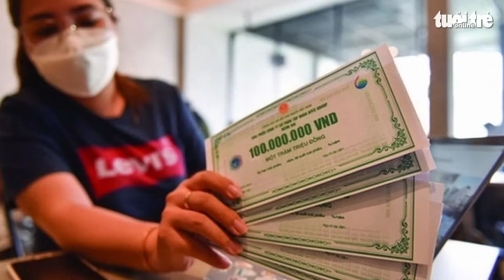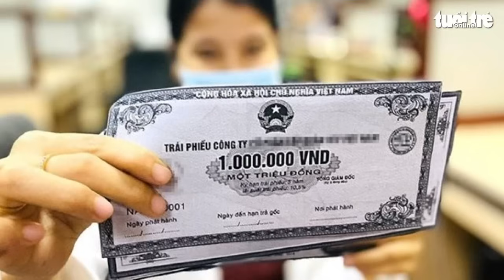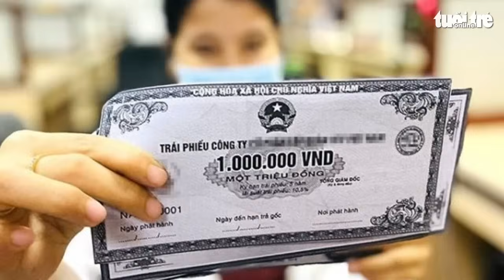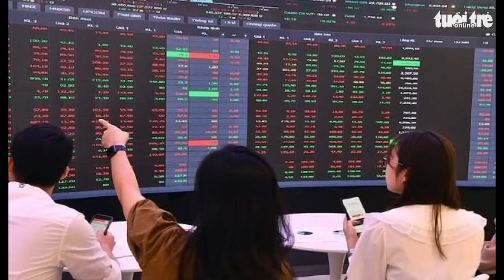Tin tức sáng 14-8: Doanh nghiệp vay nợ gần 8 tỉ USD qua trái phiếu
Một số tin tức đáng chú ý: Doanh nghiệp vay nợ gần 8 tỉ USD qua trái phiếu; Thêm cổ phiếu 'ông lớn' điện lực vào diện cắt ký quỹ; Lao động Việt tại khu vực động đất ở Nhật Bản cần chú ý gì?...